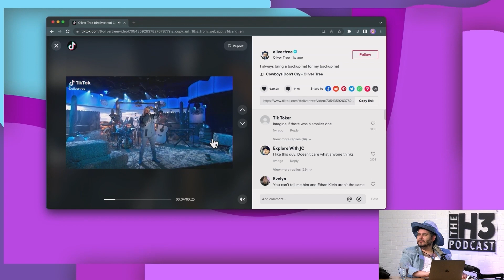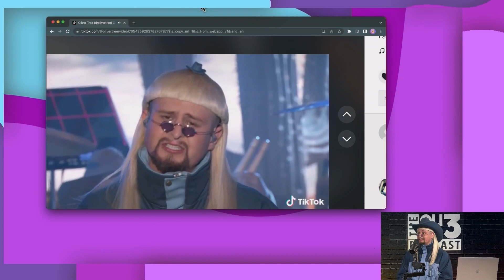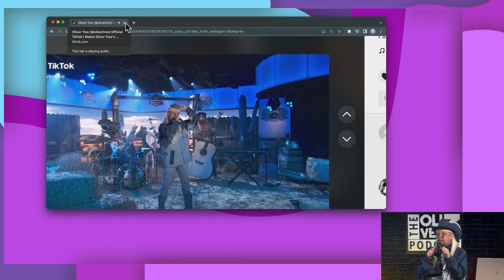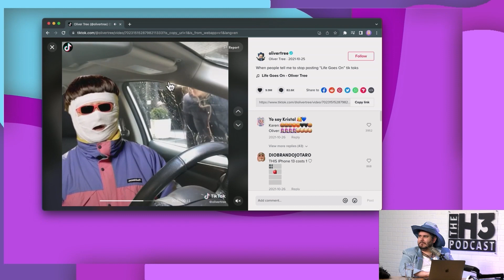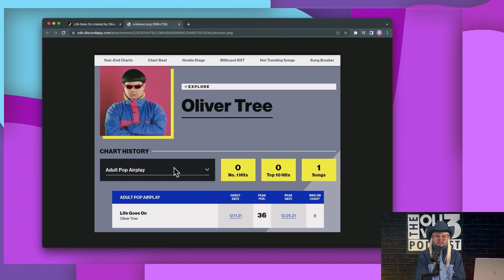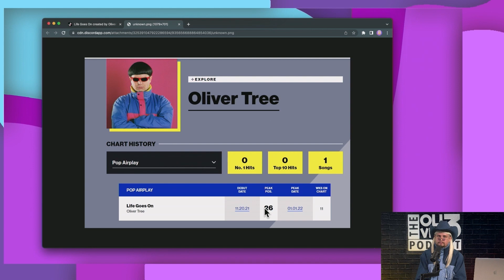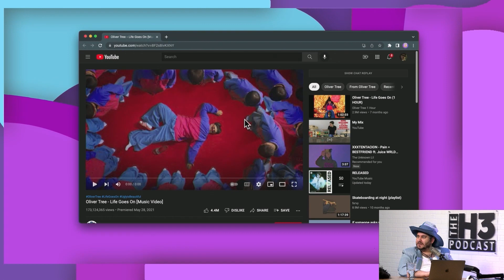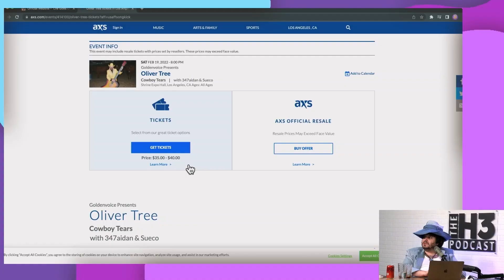Oliver Tree Reveals How Much He Makes